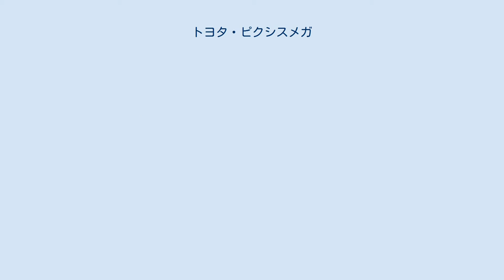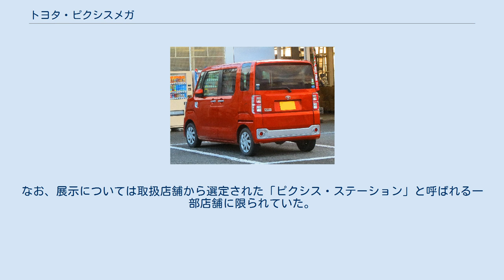トヨタ・ピクシスメガ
ダイハツ・ウェイク 」 トヨタ・ピクシスメガ ピクシス メガ（PIXIS MEGA）は、トヨタ自動車が販売する軽トールワゴン（軽スーパーハイトールワゴン）である。
 子会社のダイハツ工業からOEM供給を受けて販売されているトヨタブランドの軽自動車「ピクシス」シリーズの第4弾で、軽乗用車はムーヴ コンテベースの軽トールワゴン「ピクシス スペース」、ミラ イースベースの軽ハッチバック（軽セダン）「ピクシス エポック」に次いで3車種目で、ウェイクをベースにした全高1,835mmのスーパーハイトールタイプの軽トールワゴンである。
ちなみに車高に関してはピクシスシリーズの軽乗用車で最大であり、また車両重量に関してもシリーズ全般で最重である。
 2017年1月を以って終売となったピクシススペースや後に発売されたピクシスジョイ同様に、SUBARU（旧・富士重工業）へのOEM供給モデルはない。
 MEGA（メガ）とは、「巨大な」を意味する。
 なお、他の「ピクシス」シリーズ同様、軽自動車市場比率の高い地域で取扱希望のあった青森県、秋田県、鳥取県、島根県、四国地区（東かがわトヨタ自動車販売を除く。5月1日以降も引き続き取り扱わない）、福岡県を除く九州・沖縄地区においては、トヨタ店、トヨペット店を含めた全てのトヨタの販売店での取り扱いとなっていた。
なお、展示については取扱店舗から選定された「ピクシス・ステーション」と呼ばれる一部店舗に限られていた。